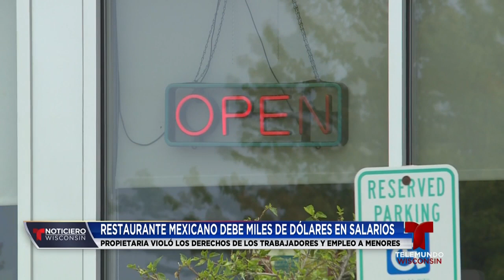Casa Tequila debe más de $272,000 en salarios a más de 100 empleados, según el Dept. de trabajo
El Departamento de Trabajo de EE.UU. descubrió que cuatro restaurantes 'Casa Tequila LLC' de Wisconsin habían infringido la legislación laboral de más de 100 empleados y retenido más de $272,000 en salarios.